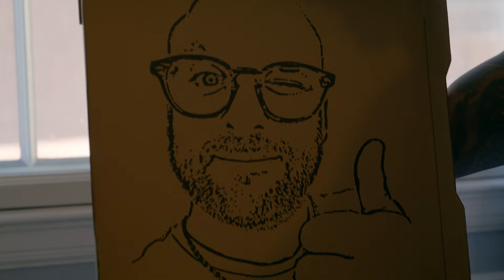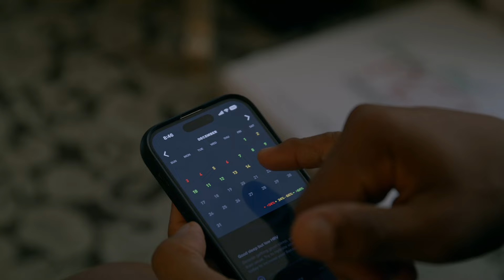Hyrox Fitness Event Vlog | Conquering Los Angeles Challenge with Pro Tips | Injury Update || Cody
Hyrox Fitness Event Vlog | Conquering Los Angeles Challenge with Pro Tips | Injury Update || Cody Allen

🏋️‍♂️ Welcome back, fitness enthusiasts! Join me, Cody Allen, on an epic journey as I conquer the Hyrox Fitness Event in Los Angeles. 💪 In this action-packed vlog, I'll take you through the highs, the lows, and the triumphs of tackling this grueling challenge. Get ready for an inside look at the heart-pounding excitement of the Hyrox experience!

🌆 Los Angeles sets the stage for our latest adventure, and I'm thrilled to share every step of the way with you. From the adrenaline rush at the starting line to the triumphant finish, witness the physical and mental endurance required to conquer the Hyrox Fitness Challenge.

🏃‍♂️ But that's not all – I'll be sharing exclusive pro tips to help you navigate through your own fitness challenges. Whether you're a seasoned athlete or just starting your fitness journey, these insights will inspire and elevate your training game.

🤕 I'll also provide a personal injury update, sharing the setbacks and triumphs of overcoming obstacles on the path to wellness. It's a journey of resilience and determination, and I'm excited to share the lessons learned along the way.

🎥 So, grab your workout gear, get ready to sweat, and let's dive into the heart of the Hyrox Fitness Event. Your support means the world to me!

👊 Thank you for being part of this incredible journey. Let's inspire each other to push our limits, embrace challenges, and conquer every fitness goal in our path. Get ready to Hyrox with Cody Allen!